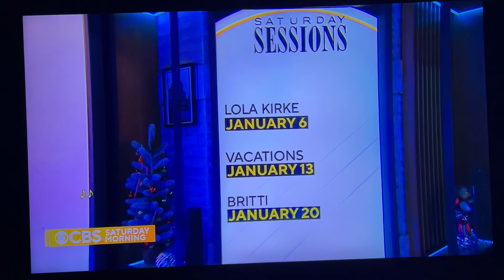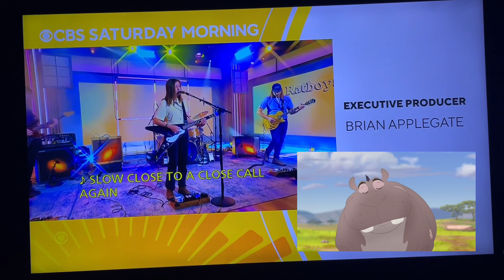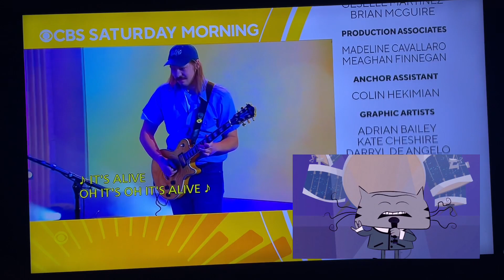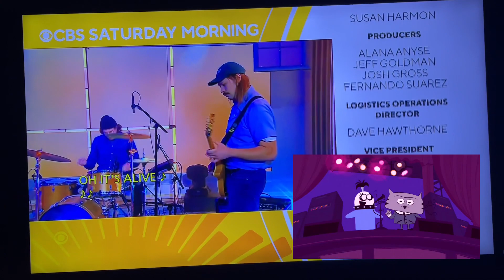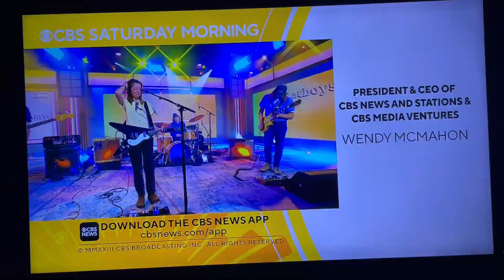CBS Saturday Morning Close December 30, 2023 Feat Eduardo, Beshte, Bunga and Others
That’s all for CBS Saturday Morning on this December 30, 2023. Join us next week on the January 6, 2024 and we leave you with music from Ratboys with the song It’s Alive, enjoy and happy new year.